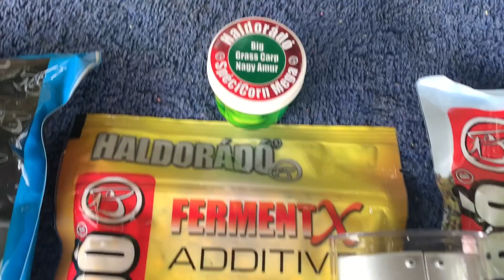Nyári fogós receptek felmelegedett vizekre 2021 - 4. rész Tejsavas nagy amuros keverék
Ha nyár, akkor amurhorgászat! Egyre többen horgásznak céltudatosan erre a halra, és egyre több olyan etetőanyag érhető már el a horgászboltokban, amelyek kifejezetten ennek a halnak az ízlésére készültek. Azonban az nem kérdéses, hogy a legtöbb ilyen jellegű eledel tejsavas erjesztéssel feltárt magvakat is tartalmaz.
Ennek az összeállításnak az alapja a FermentX - Tejsavas Nagy Amur etetőanyag, amelyet ez esetben a méltán híres Amur L'amour-al egészítettük ki. Ennek oka, hogy ez utóbbi olyan naturális, látványosan felhősödő kaja, amely a „zöld takarmányt” is fogyasztó amurok kedvence. Első lépés, hogy az Amur L'amour etetőanyagot 500 ml vízzel bekeverjük, majd félretesszük 10 percre. Ezt követően érdemes átrostálni ezt a kaját, majd ugyanazon a törőszitán a FermentX-et is áttörni, majd az etetőanyagokat és a torpedók csemegéjét, a FermentX Additive Roppantott Mag Mix - Tejsavas Betainos adalékot összekeverjük, és tulajdonképpen kezdődhet is a horgászat! Felkínálható Pellet Feeder, vagy akár method kosárba töltve, a lényeg hogy érdemes egy pontba bejuttatni, hiszen az amurok szeretnek habzsolni, így, ha odatalálnak a horgászhelyünkre, jó eséllyel többet is horogra lehet csalni.
Csali gyanánt a SpéciCorn Mega - Nagy Amur került a csomagba, amelyet önmagában csalitüskén lehet felkínálni, de az etetőanyagban lévő savanyú kukoricaszemekkel kiegészítve remek csalikombinációt is el lehet készíteni a segítségével.
Ebben az esetben a plusz aroma a BlendeX Serum - Fokhagyma + Mandula, melyet akár amur, akár pontyhorgászatok során is tudunk alkalmazni.

Tejsavas nagy amuros keverék
1 csg FermentX - Tejsavas Nagy Amur
1 csg Amur L'amour
1 csg FermentX Additive Roppantott Mag Mix - Tejsavas Betainos
Csali: SpéciCorn Mega - Nagy Amur
Plusz aroma: BlendeX Serum - Fokhagyma + Mandula

A recept hozzávalóit egész, bontatlan csomagolásban szállítjuk, tehát nem a receptben meghatározott részmennyiség kerül kiszállításra!